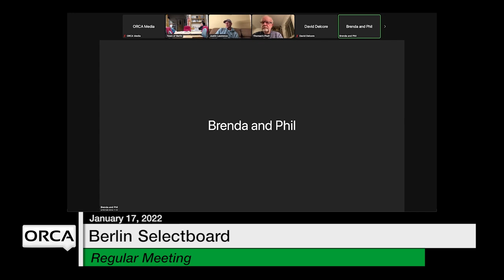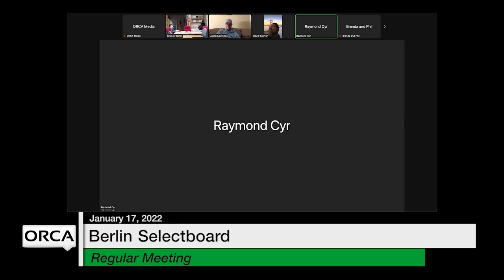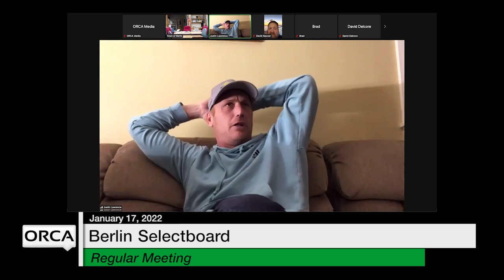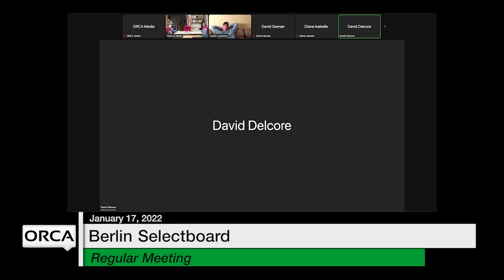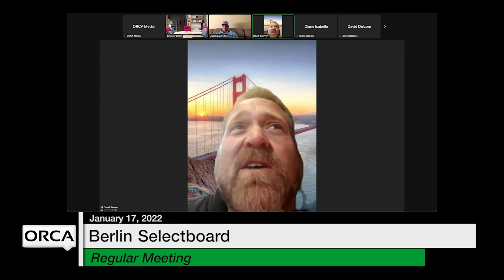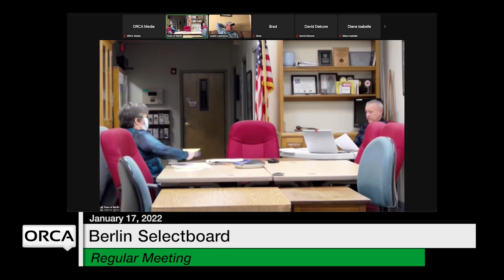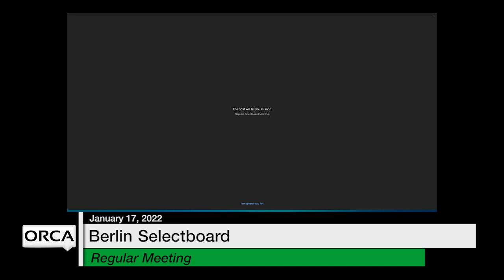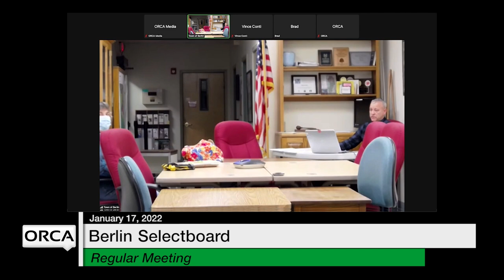Berlin Selectboard - January 17, 2022 [BNS]